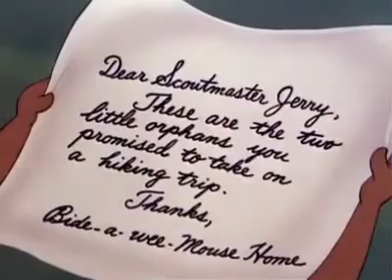15 April 2021